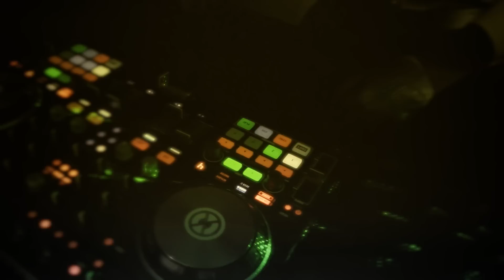Methanix - First Touxh [Official Music Video]